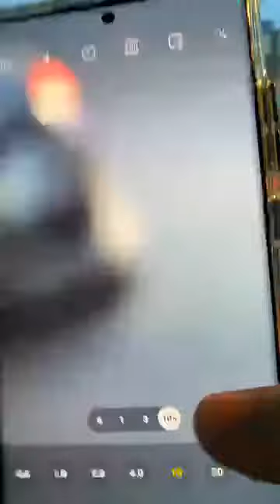Finally Got Samsung S22 Ultra |A Gift Me to Me | Keva Achievement | Price 109999 Rs Only 📲6290394051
Samsung s22 ultra Samsung S22 ultra review samsungs22ultra s22 ultra camera review